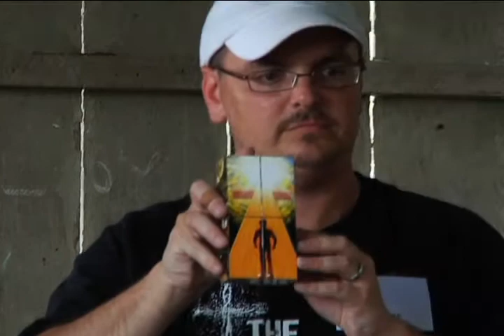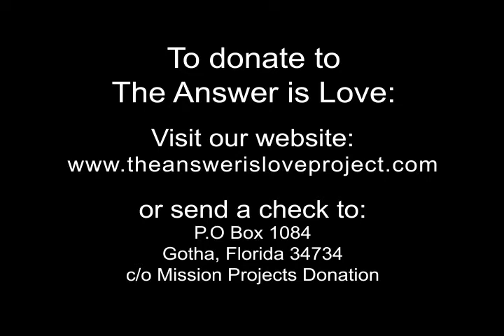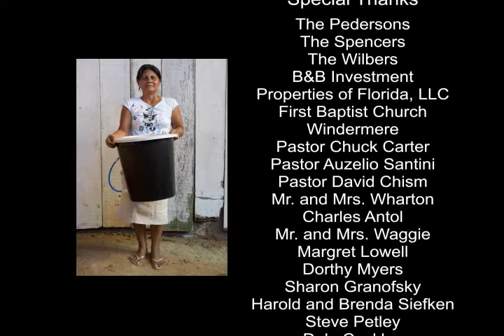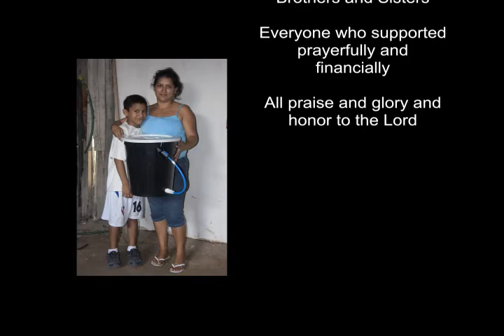The Answer Is Love Ministries Documentary 2010 (Iquitos Peru)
A short documentary we shot showing the efforts of the non-profit organization The Answer Is Love Ministries Inc in Peru.  They are committed to bring personal filtration units to those who do not have access to clean water.  With the filtration unit and hygiene training they are helping to bring down the amount of water borne diseases.